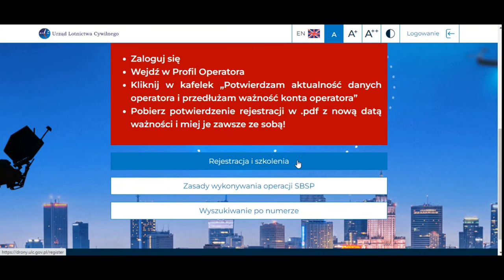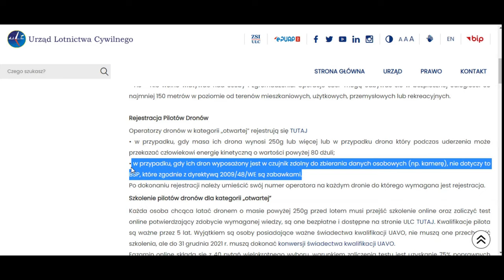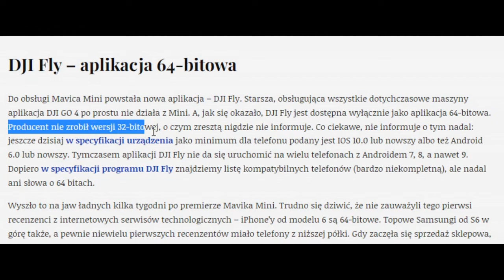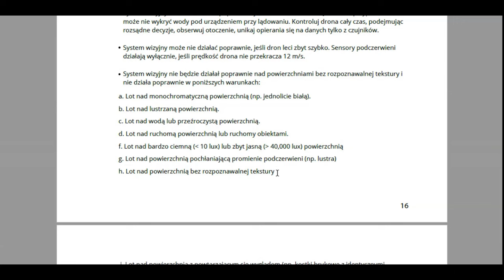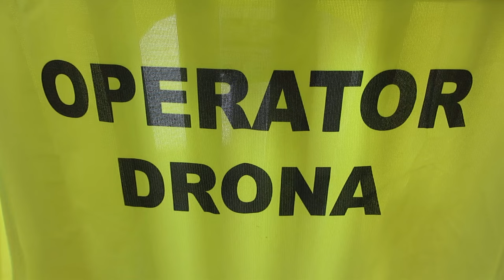Jakiego drona kupić na początek? Jak latać dronem? Historia prawdziwa. Zobacz zanim kupisz drona.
Historia o tym jak zacząć przygodę z dronami. Film pomoże rozwiać wątpliwości co do zagadnień podstawowych związanych z lataniem. Kilka przydatnych informacji, które z pewnością pomogną uniknąć błędów przed którymi zostałem postawiony jako zupełny amator.
Muzyka dla każdego, kompilacje najlepszych utworów, filmowanie dronem, loty krajoznawcze, zwiedzanie, majsterkowanie, drobne ogłoszenia, i z czasem kolejne tematy, które mogą okazać się pasją :)